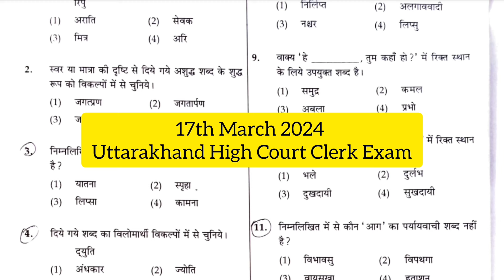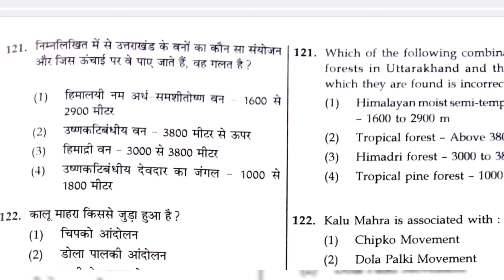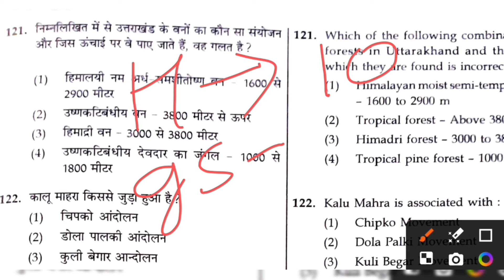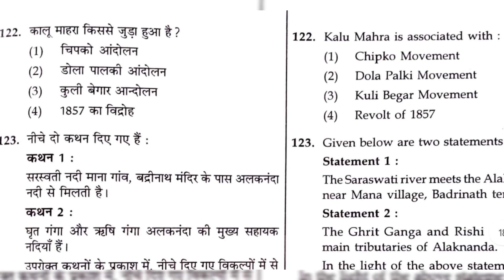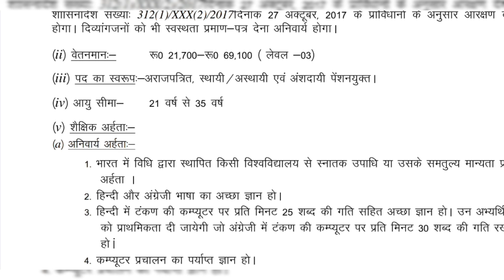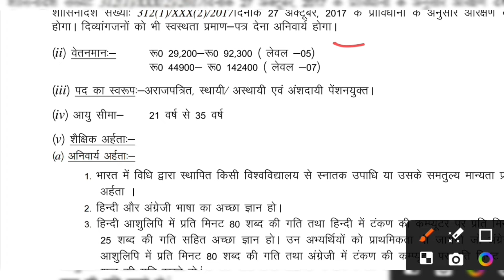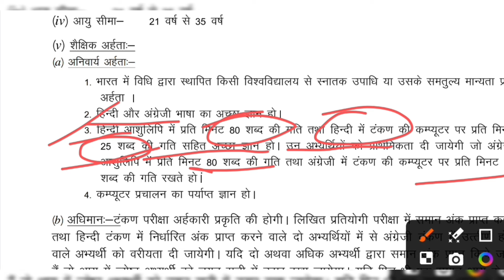Uttarakhand High Court Clerk Cut off Marks 2024 | cutoff Marks | Typing Test | Final Result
Uttarakhand High Court Clerk Cut Off Marks 2024 cuttoff Marks | Typing Test | detailed Analysis